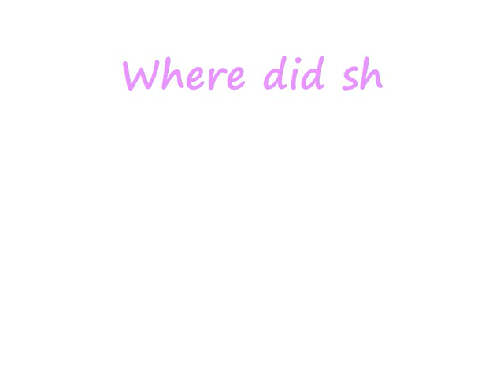Shawty's slideshow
She had the sparkley eyes that gleam
With no boobs and no fur
She had the whole crowd looking for her
Look at the floor
Where did she go?
Shawty's too low low low low low low low low

[Sorry, youtube screwed up the quality. the original looks loads better]